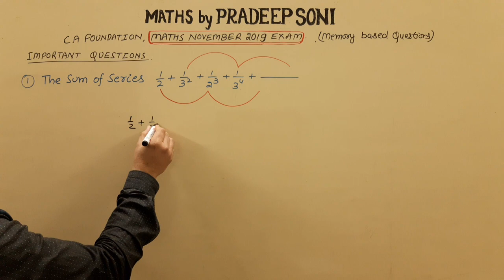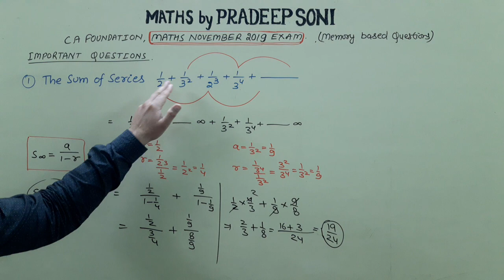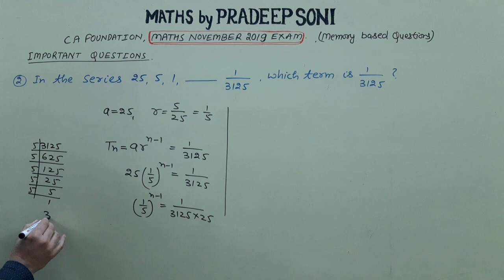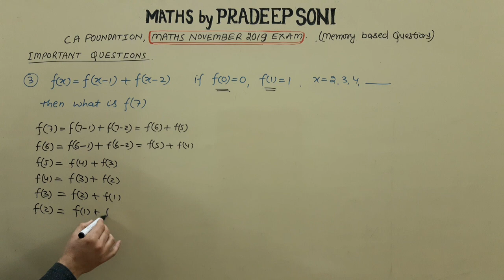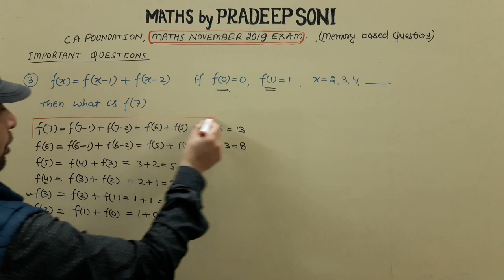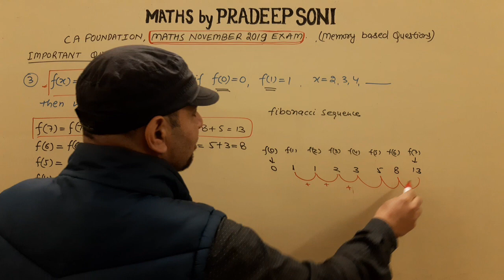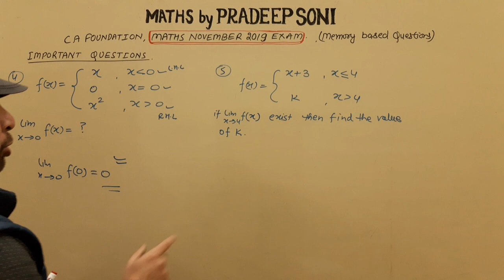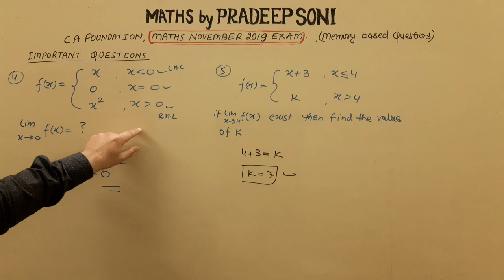CA foundation, Nov. 2019 exam important Questions. Maths by Pradeep Soni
in this video we learn the november2019 maths memory based questions of permutation combination for CA doundation students.

very easy short tricks...             Maths by Pradeep soni